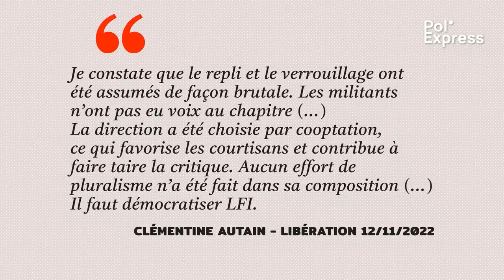Gauche : le RAS-LE-BOL des clans et des chapelles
La crise à la France insoumise après l’éviction des instances de direction de quatre figures historiques, les écologistes qui entendent, à l’inverse, tourner le dos aux querelles de chapelle, le NPA qui explose et la victoire ric-rac d’Éric Ciotti pour la présidence des Républicains. C’est le sommaire du numéro 6 de Pol’Express.

Images : Laëtitia Lallement

00:00 Intro et générique
00:51 Du rififi à LFI
05:09 En Vert et contre tous
07:49 Scission au NPA
08:30 Eric Ciotti patron LR
10:18 Pure Politique a besoin de vous !